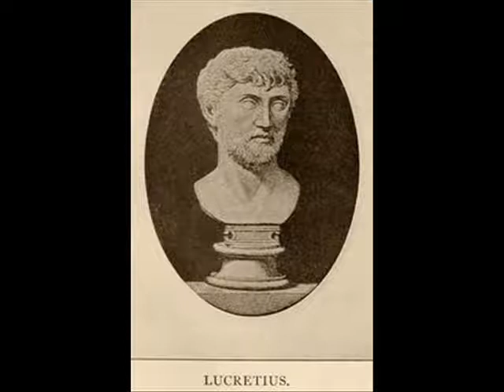Razio+ Scalfari e Tito Lucrezio Caro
"La religione è generata dall'amore, l'ateismo è generato dall'egoismo" - Padre Livio Fanzaga, direttore di Radio Maria

Il pio Livio Fanzaga spala la solita dose di letame su Eugenio Scalfari, reo di aver citato Tito Lucrezio Caro (De Rerum Natura).